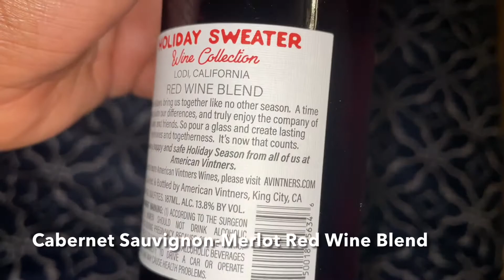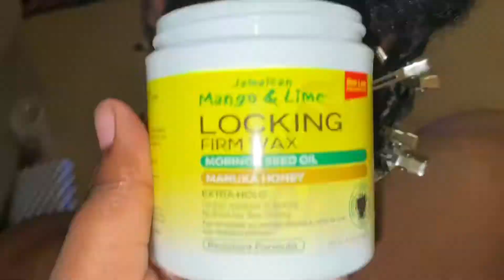Vlogmas Day 18: First Time Retwisting Jay’s Hair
Y’all jays hair needed to be retwisted so bad lol. This was the first time I’ve ever twisted anybody’s hair . It was easy but I know what to do next time. Also watch us try 2 more wines